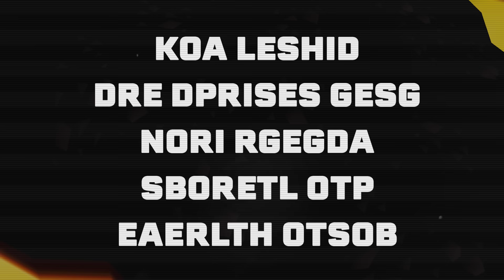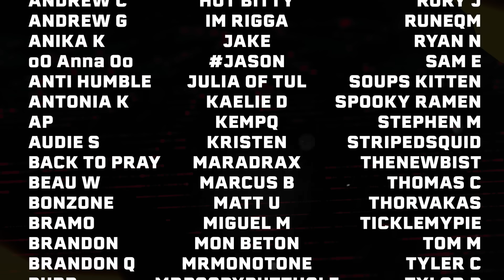RUNESCAPE'S DEADLIEST SNAKE (#6) (S2)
Welcome to the Gielinor Games. Twenty of your favorite content creators will be competing in weekly challenges and eliminations all the for the hope of winning the grand prize worth billions of oldschool runescape GP. This is the biggest runescape competition ever created with some of the biggest names the game has ever seen, let's see who has what it takes to win the entire thing.